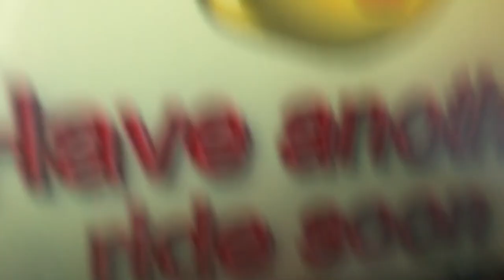Amutec/Bandai Namco Finley The Fire Engine Kiddie Ride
Filmed At Paultons Park On The 18th August 2017. Made And Manufactured By Amutec/Bandai Namco In 2009 Under License From Balley Beg Animation Studios.

The Finley Button Is Broken. :( I Cannot Wait To Film A Fully Working Finley Outside Bandai Namco's Workshop Tomorrow!